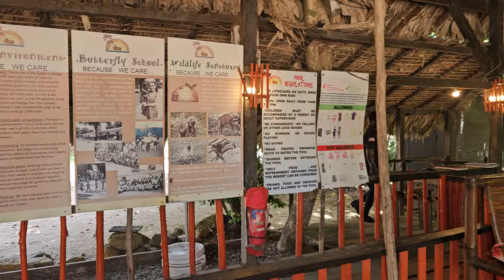Liberia Exotic Paradise at Libassa Ecolodge Resort in Marshall - April 2024 Journey of a Lifetime